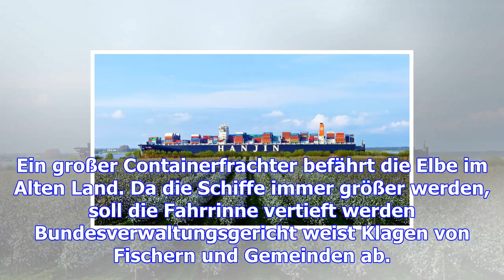Elbvertiefung rückt näher – was das urteil bedeutet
Ein großer Containerfrachter befährt die Elbe im Alten Land. Da die Schiffe immer größer werden, sol...